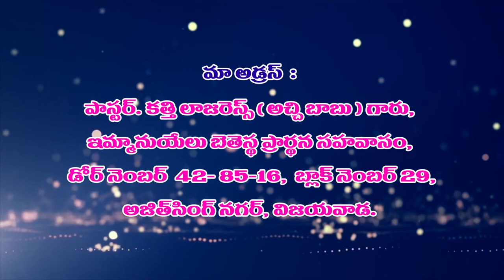Pas Lazarous Garu|9 12 2020||అంశం:ఇశ్రాయేలును నా ప్రజలను పరిపాలించు అధిపతి నీలో నుండి వచ్చును